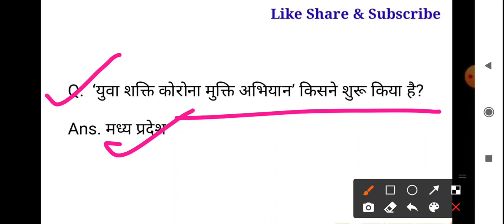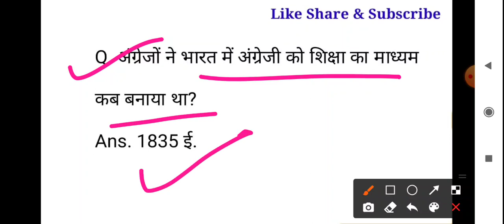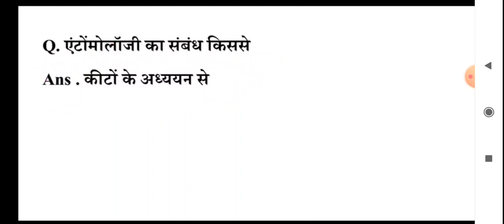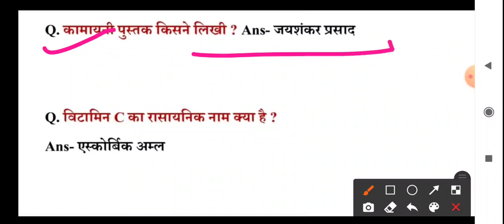Delhi District Court 01 August 2021 Morning shift Exam Analysis || DDC Today Exam Analysis| EXAM 4U